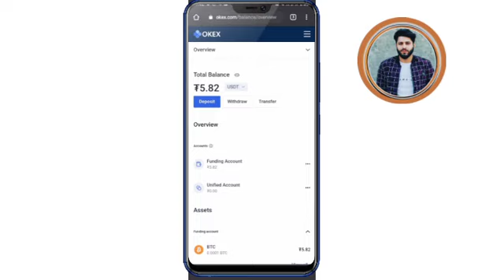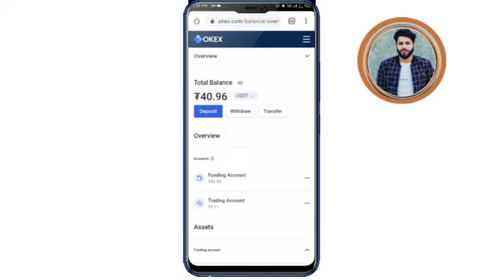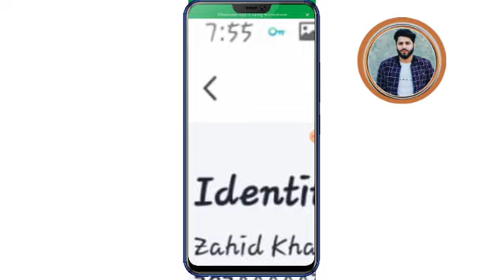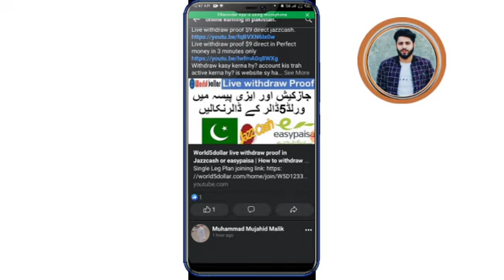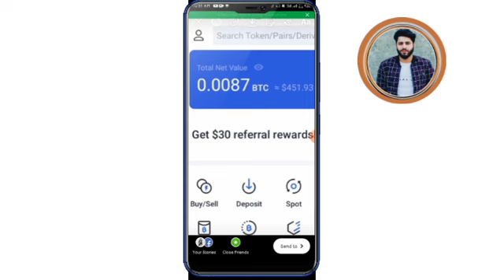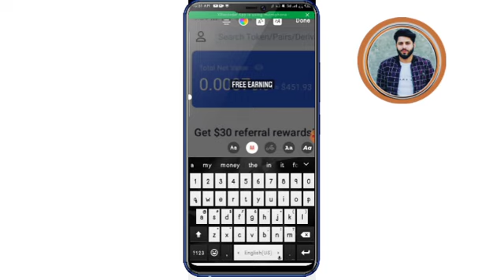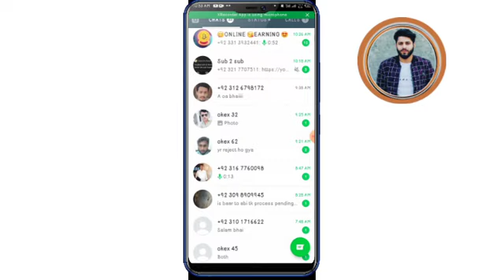How to get OKEX more refers daily || New Tips and Tricks